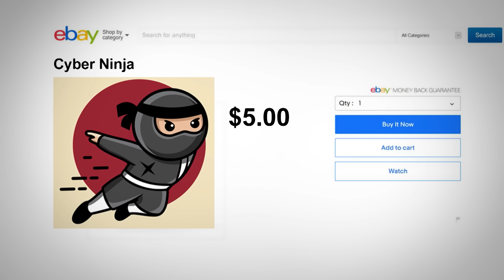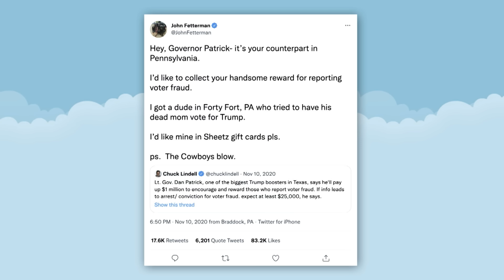Jan. 6 Panel Grills Giuliani for Nine Hours; Kellyanne Conway's New Book: A Closer Look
Seth takes a closer look at another former Trump adviser coming out with a self-serving book about their time in the White House and the January 6 investigation committee interviewing Trump's former attorney for over nine hours.

Jan. 6 Panel Grills Giuliani for Nine Hours; Kellyanne Conway's New Book: A Closer Look - Late Night with Seth Meyers